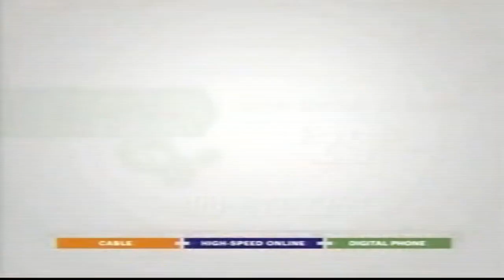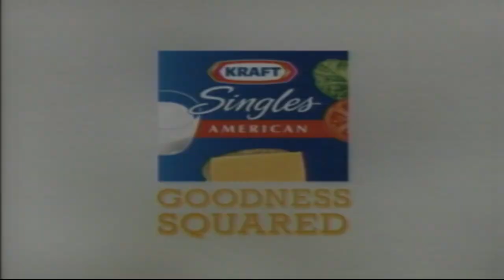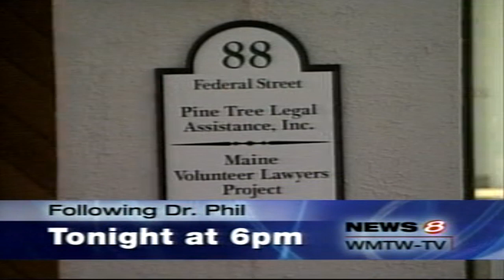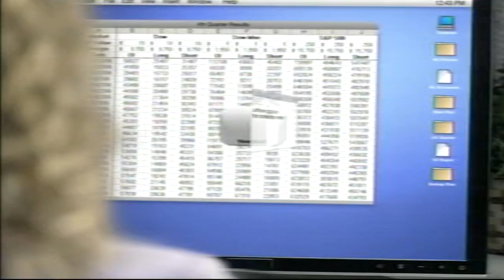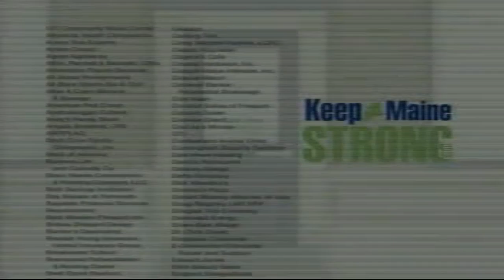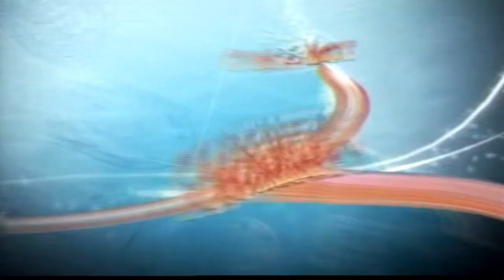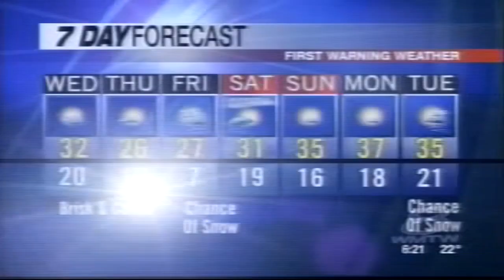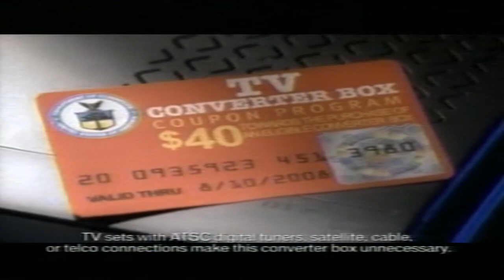ABC Commercial Breaks - January 21, 2009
Aired during Dr. Phil.

- Share the Warmth PSA
- News 8 at 6PM promo
- Toyota
- Time Warner Cable
- Anti-Smoking PSA
- La-Z-Boy
- Subaru
- Kraft Singles
- Bath Fitter
- Free Choice Act
- WMTW-TV/DT ident
- Closed Captioning is provided by...
- IHOP
- David's Bridal
- Gardasil
- Keep Maine Strong PSA
- Oscar Mayer
- Benefiber
- David's Bridal
- First Response
- Caltrate
- Travel consideration is provided by...
- Mega-T Plus
- Theraflu
- First Response
- Red Lobster
- Maine State Lottery
- "ABC World News with Charles Gibson" promo
- Disney On Ice: Mickey and Minnie's Magical Journey
- Dr. Phil DTV Switch
- Aricept
- DTVAnswers.com (DTV Switch)
- Selco